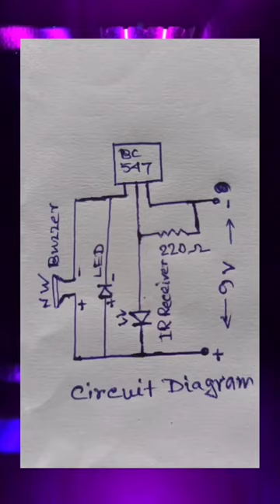Diy Idea with BC547|All in one remote checker#shorts#shortsvideo